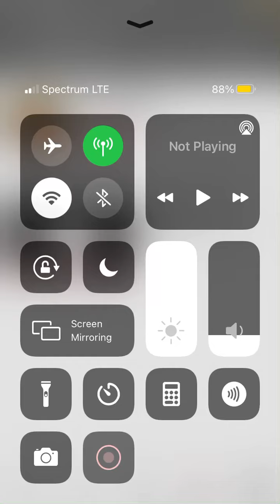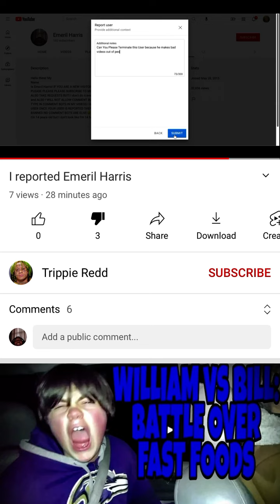WHO IS THIS USER, AND WHY DID SHE REPORTED ME!